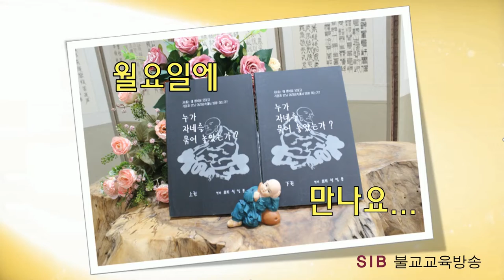누가 자네를 묶어 놓았는가?... 상20회... 나귀를 타고 나귀를 찾는 병... (전교사 정암)